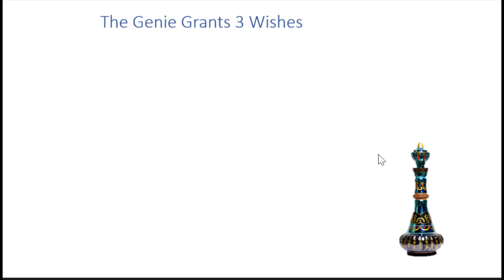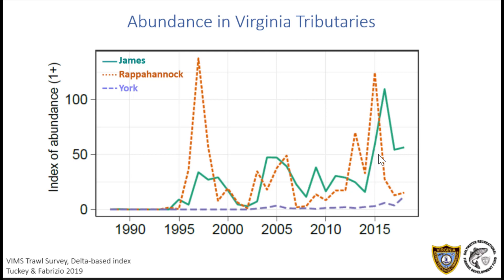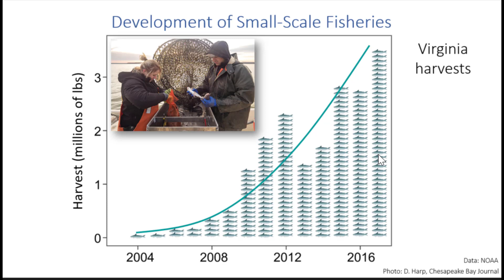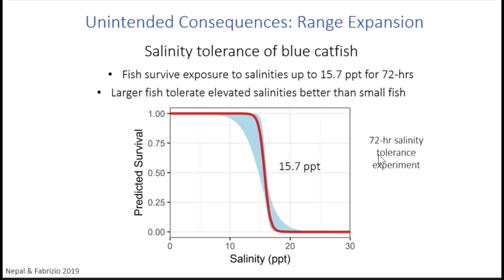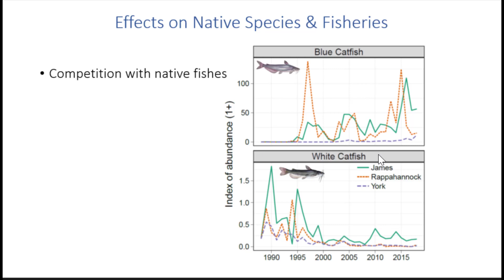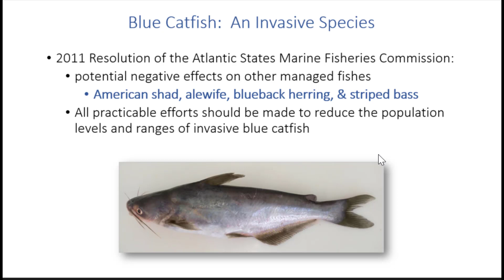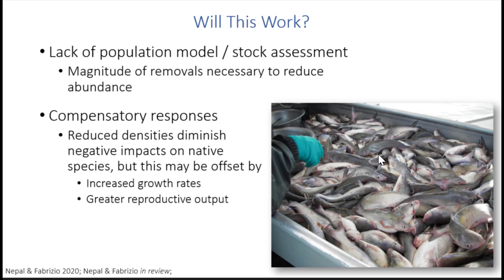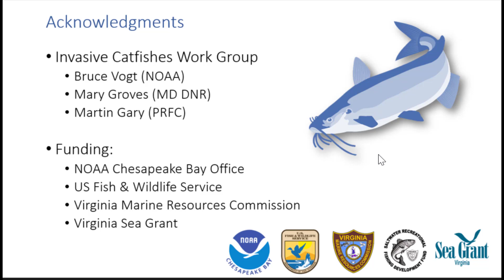Fabrizio- A case study of invasive Blue Catfish in the Chesapeake Bay Region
Putting the genie back in the bottle:  a case study of invasive Blue Catfish in the Chesapeake Bay Region

Coauthors: Vaskar Nepal and Troy D. Tuckey

American Fisheries Society
Catfish 2020, The Third International Catfish Symposium
Little Rock, Arkansas February 18-20